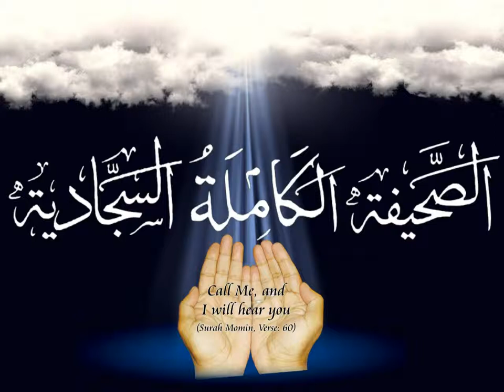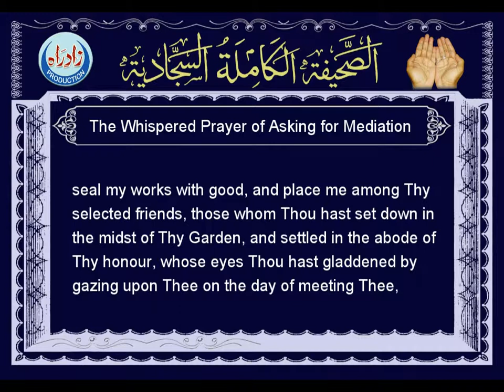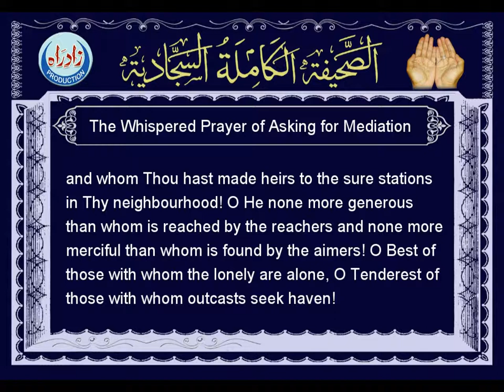Dua 78 - The Whispered Prayer of Asking for Mediation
Sahifa Kamila Sajjadia with English translation by William C. Chittick, Duas of Imam Zainul Abideen (A.S) , Zad-us-Sajideen